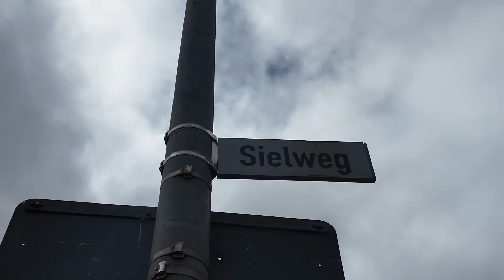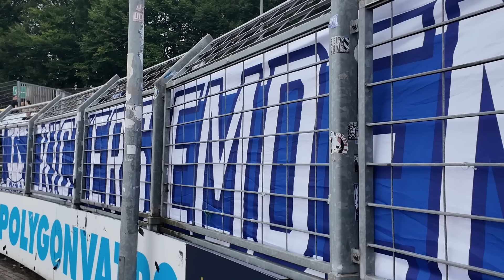NÄCHSTER DERBYSIEG FÜR DEN BSV KICKERS: ES GEHT IMMER WEITER!!! 😍😍⚽│VLOG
Drei Spiele, keine Niederlage! Auch beim Liga-Spiel in Oldenburg behielt Kickers die Oberhand. Nach dem Weiterkommen gegen den VfB im Pokal, gab es nun einen hochverdienten 3:0-Erfolg!